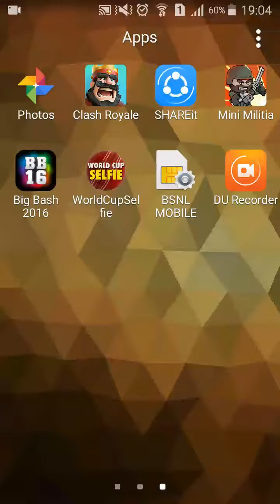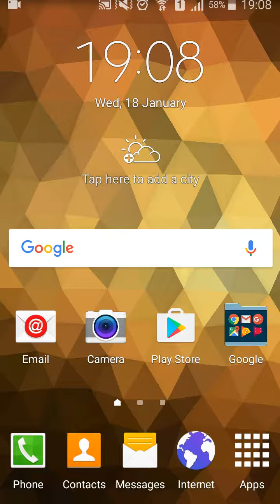Trainer quincy has ridiculously high level cards and rage quit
clashroyale trainerbattle if this video gets 1000 views commentary from the next one